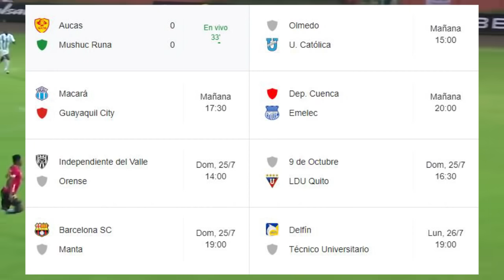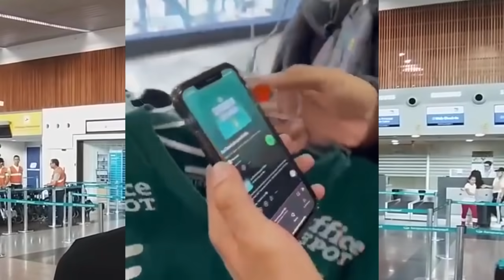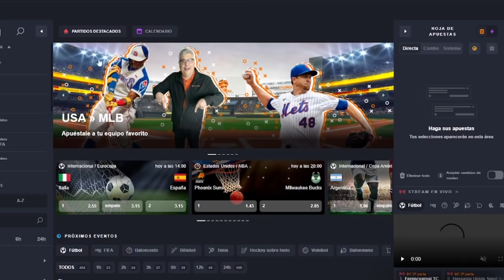GOL Y 2 ASISTENCIA DEL ZAR NOBOA! UNITED COMPARA AL TOÑO CON SANCHO! LESIÓN DE JHEGHSON MÉNDEZ!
REGISTRATE EN JUEGAENLINEA
CON EL CODIGO: ECUASPORTS Y RECIBE $10 PARA JUGAR!